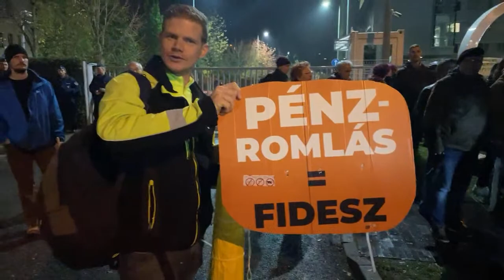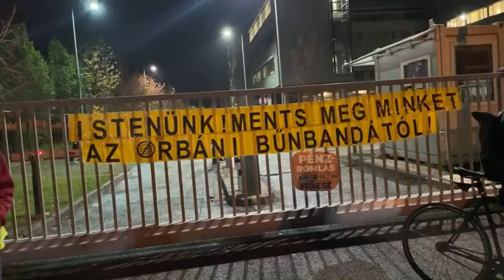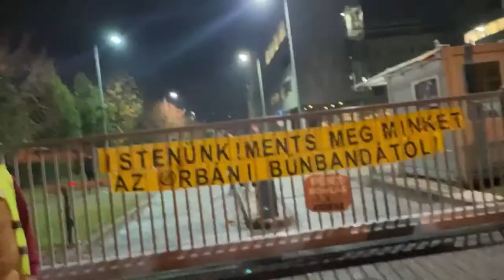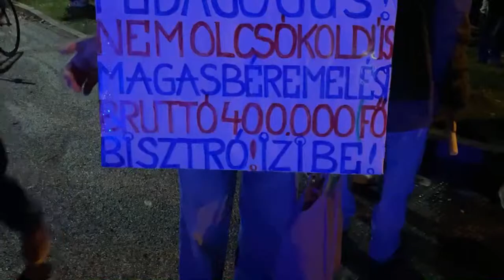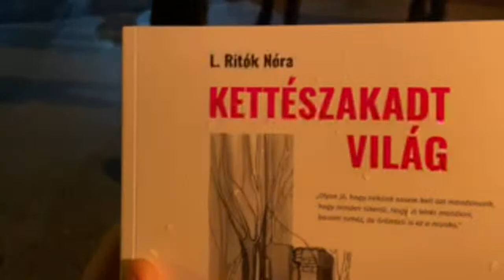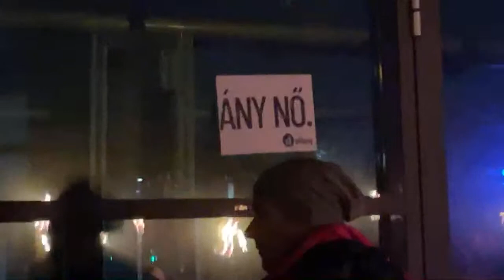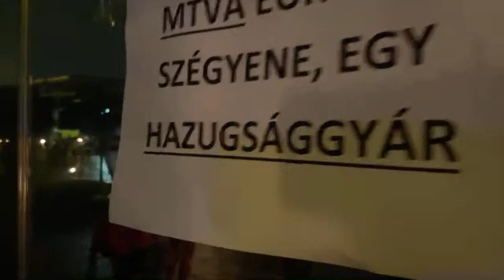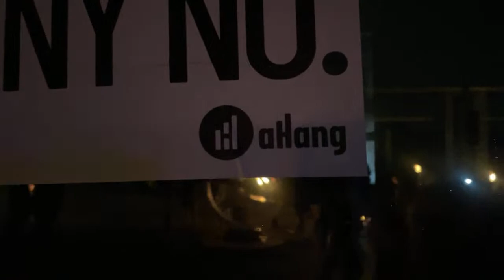Blokád - a tüntetés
Sokak mellett megszólal benne Baranyi Krisztina polgármester, Demszky Gábor Budapest volt főpolgármestere, Gulyás József volt országgyűlési képviselő, Dömsödi Gábor volt polgármester, Hajnal Edina a tüntetésen felszólaló szülő (Magyar Anyák), Horgas Péter civil aktivista, Lendvai Ildikó (MSZP), Szabó Rebeka országgyűlési képviselő, Tordai Bence országgyűlési képviselő.